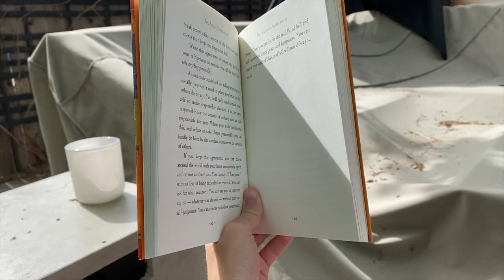a chill vlog: coffee shop, walks & date night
In this week's video, I go to a coffee shop, go on a walk, and go out to dinner! Thomas makes a couple appearances too :))

About Me: Hi my name is Sophia! I'm 22 years old and live in the beautiful state of Colorado. I love being in the heart of Denver! I go to college here and work at a local clothing boutique!

Thanks for joining me on this ride :))

xx,
Sophia